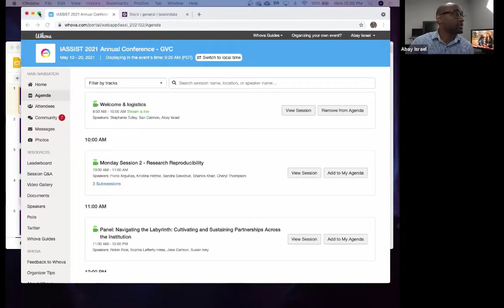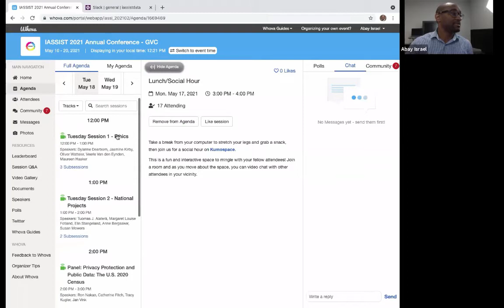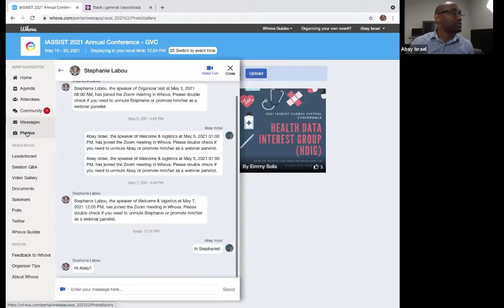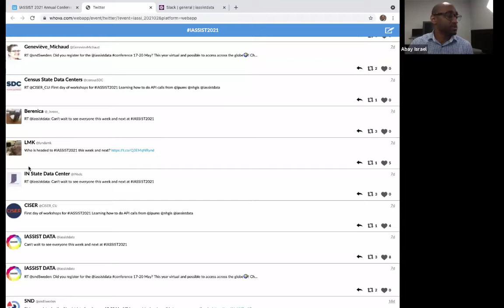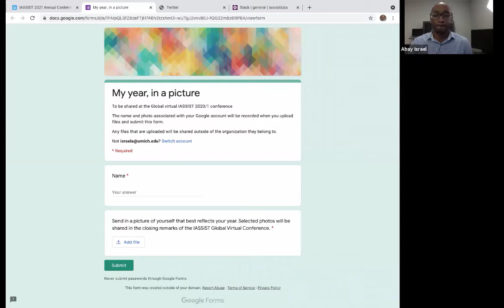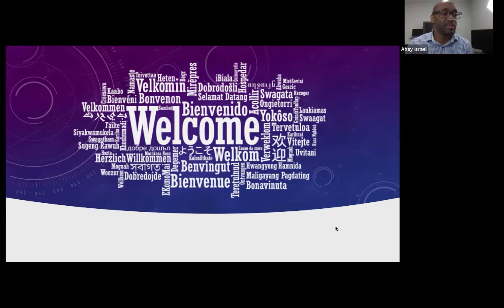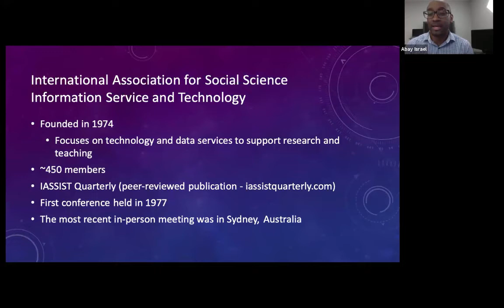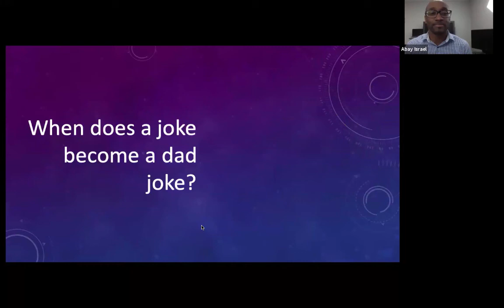IASSIST GVC 2021: Welcome Session (2021-05-17)